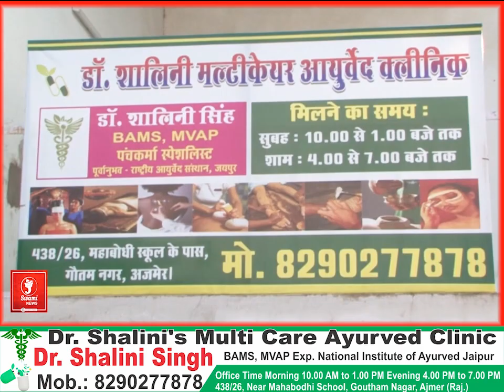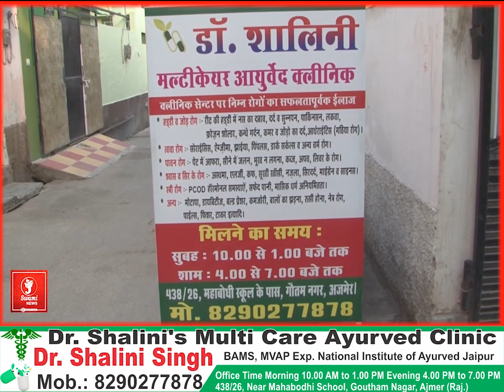बजरी विवाद को लेकर युवक पर चलाई गोली